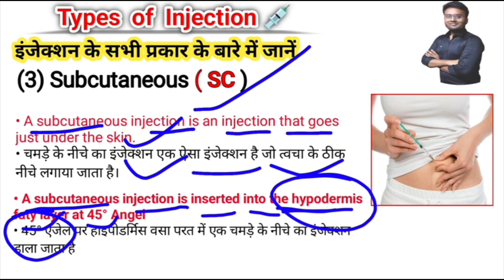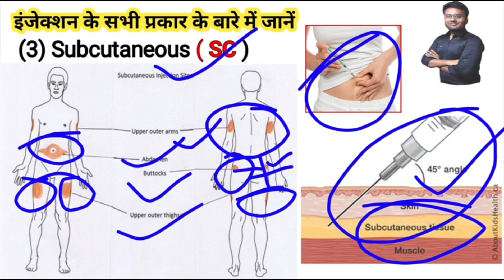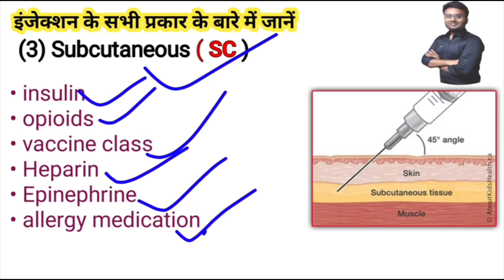subcutaneous injection / subcutaneous injection technique // subcutaneous injection kaise lagate hai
0:00 What is Subcutaneous injection?
0:55 Subcutaneous injection sites and angles
2:03 Type of subconscious injection

in this video we are learn about how to do Subcutaneous injection and their sites roots, subcutaneous injection / subcutaneous injection technique // subcutaneous injection kaise lagate hai.

MEDICAL LEARNING
medical learning